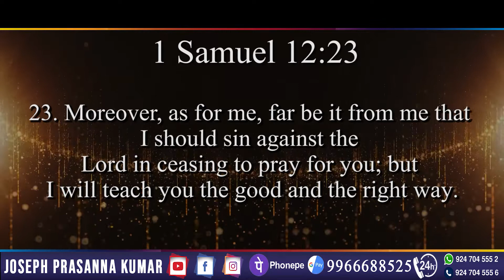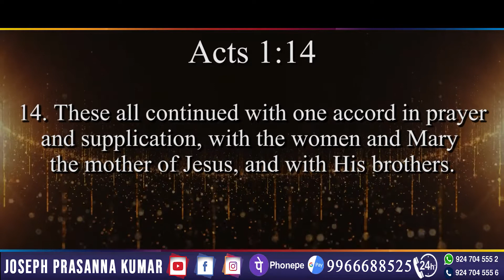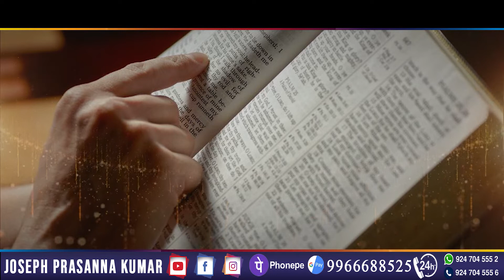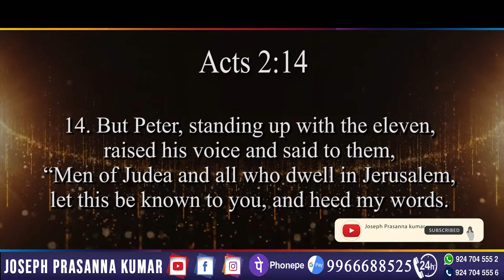Become bold through Prayer II 5mins Devotion by Joseph Prasanna Kumar